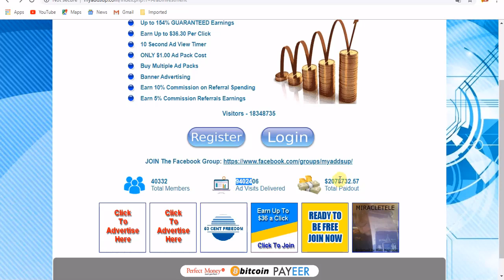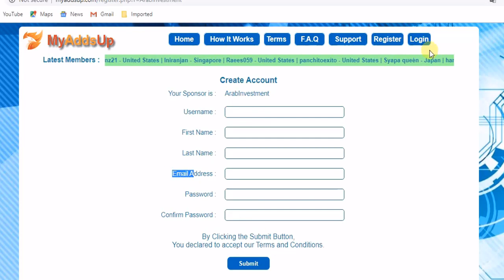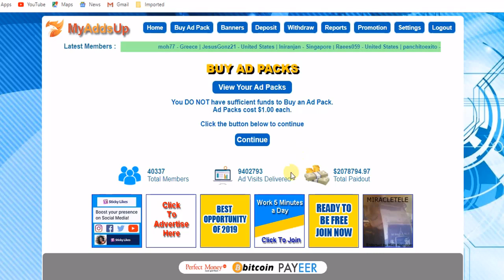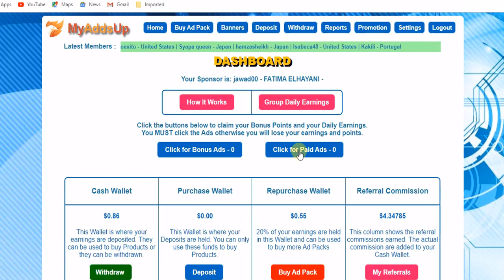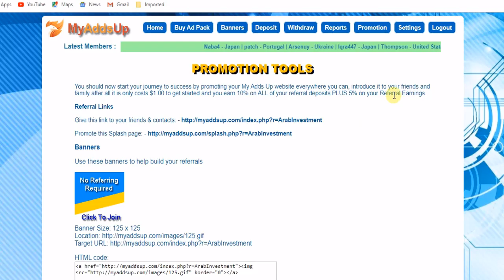موقع لتقاسم الارباح والاستثمار وربح يوميى من الاعلاناتMy Adds UP ابدا ستمرك 1 دولار+ اثبات السحب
ملحوظة : الموقع مسجل فى من  اكثر من ثلاث شهو وبيدفى ليس فى اى مشكل  طول مدة السحب فقط تقصها 24 حتلاى السحب نذالك على محفظتك
رابط التسجيل فى الموقع والبد فى استثمار فقط 1 دولا

شكرا لكم  اعضاء ومحبى قناة استثمار العرب وصلنى حاليا بحمد الله الى 8000 مشترك اخ وصديق عزيز نريد ان  نصل الى 10,000 بكم انتم نصل الى هدفنا

أفضل مواقع ربح ,BitCoin البيتكوين 2017
طريقة سهلة وبسيطة لربح 1, بيتكوين = 350 دولار
احصل الان على فرصه لربح 1 بيتكوين كل 60 دقيقه مجانا
قنبله ربح بيتكوين اترك الموقع, يعمل ,لوحده دون, ادخال الكابتشا منك
شرح لربح 1 بيتكوين, كل شهر بدون اي جهد
جديد استراتيجية ربح 1 بيتكوين في يوم
شرح لطريقة ربح, البيتكوين مجانا أكثر ,من 2 بيتكوين شهريا
 يا جماعة الخير حاب أفيدكم لا يفوتكم الموقع موقع Btconline لربح البيتكوين من دون ايداع اي مبلغ راح تسألني كييف؟ كل اللي عليك تسويه انك تفتح الموقع وتتركه الجوال او اللابتوب او الكمبيوتر اياً يكن عالموقع و الموقع يبدا يجمع بتكوين انا شخصيا مجرب الموقع و والله ان الموقع صادق 100% و فيه إثباتات دفع في الدقيقة الواحدة بيجمع 800 ساتوشي يعني 48,000 ساتوشي تقريباً في الساعة و تقدر تضاعف ارباحك بواسطة ترقية الحساب حقك أو رابط الريفيرال لو مو مصدق اكتب في اليوتيوب السحب من موقع Btconline أو اثبات السحب من موقع Btconline
بيتكوين مجانا,
بيتكوين للبيع,
شرح البيتكوين,
الربح,
رابح يوتيوب,
ربح البيتكوين بسرعة,
payeer,
ربح1000 ساتوى يوميا
صاح فطوركم